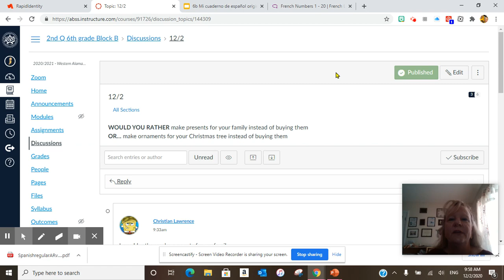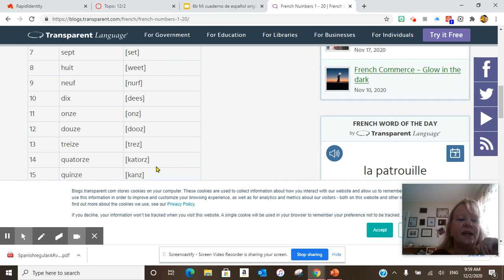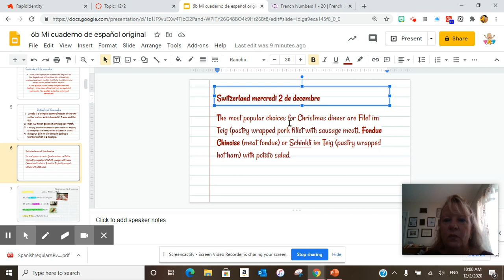Wednesday, December 2, 2020 WAMS 6b